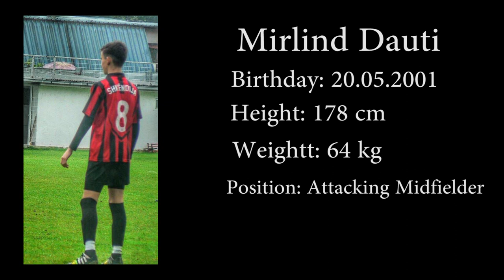Mirlind Dauti - Highlights